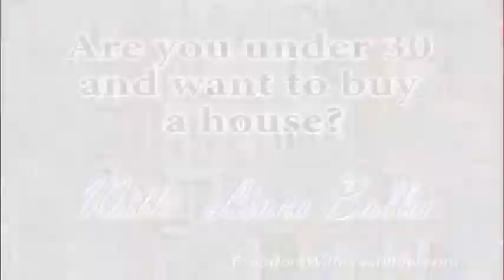Are you under 30 and looking for the best way to save money to buy a house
If the video was useful for you CLICK LIKE
Karatbars Gold Cards are 999.9 pure 1 gram ATAkulche gold bars produced by Atasay, a LBMA (London Bullion Market Association) GDL (Good Delivery List) refinery. Yes, these Karatbars gold bullion cards are more expensive, but Karatbars come with free lifetime storage and even free delivery when certain requirements are met. But most important of all; this is currency gold that is securely protected in plastic coating with security hologram to prevent tampering. And these handy gold units are perfect for smaller transactions in case of currency crisis or other unfortunate events.

Karatbars Gold Currency could be your ultimate protection for the future, almost like a free insurance policy. With Karatbars currency gold you have a practical means of payment in case of crises, you have protection from inflation or even hyperinflation, your savings are secure during times of crisis and you can sell your gold back to Karatbars at the best possible market price any time.

Karatbars International is becoming the fastest growing company in the fastest growing industry on the planet! The GOLD sales industry is growing at a staggering rate, and Karatbars International is growing right along with it. People around the world are waking up to the deception of the paper money, and are looking to Karatbars to convert their savings into GOLD.

We'll teach you how to take Karatbars' gold and turn it into your DREAMS because one thing I know for sure is that you have a DREAM, a Desire, a Passion that burns somewhere inside you. And the only thing that's keeping you from it is either the lack TIME to pursue or the lack of FINANCES to fund it, But thanks to Karatbars Success University you will now have access to a SYSTEM you can use build enough passive income to achieve your DREAM